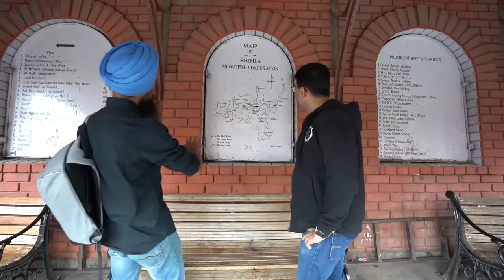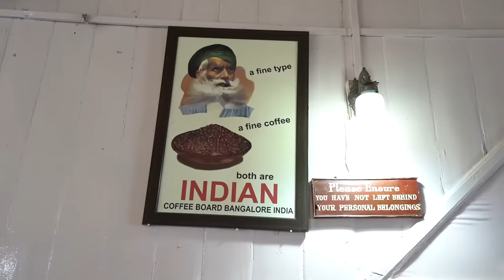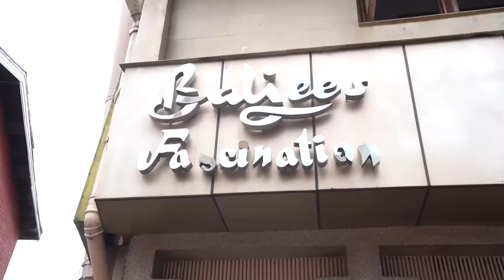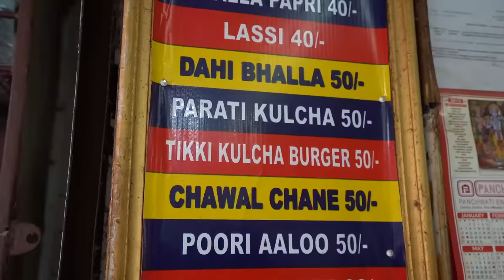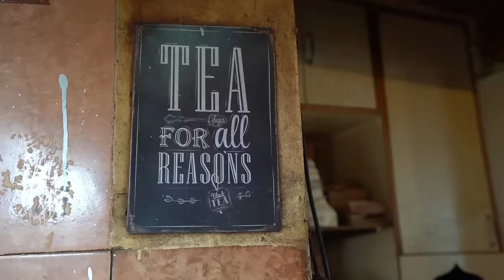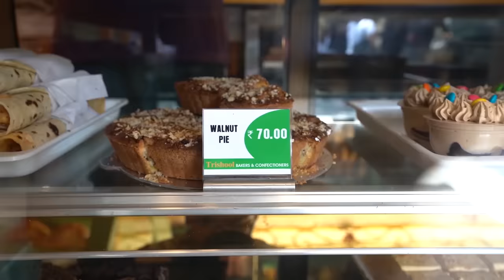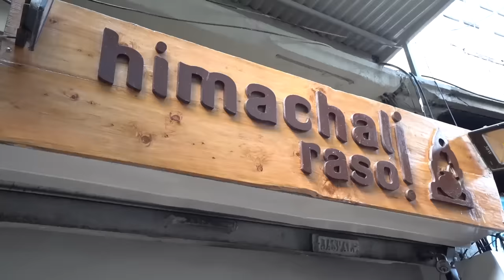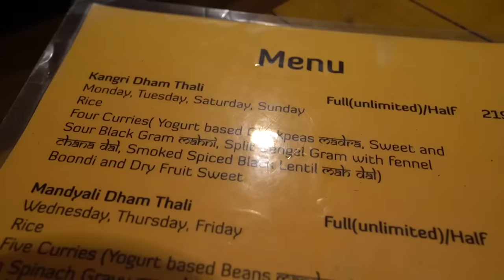Shimla Food Walk - Part 1/3 I AMAZING Mandyali Dham (Himachali Thali) + SOFTEST Parati Kulcha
From Kasauli we drove to Shimla in search of local and popular delicacies. This hill station fascinates every visitor with its terrific outdoors and unique appeal form the British Raj. The Himachal capital is always buzzing with tourists as here, one finds, panoramic views of the snow clad Himalayas, tiny paths along the pine forests, Elizabethan-style architecture and a delectable food culture, all of which makes it resemble a fairy tale settings.

The only and the best way to explore the central part of the town is by walking through the winding paths and stairs leading uphill and downhill. In this delightful gastronomic journey across this pretty town, we were joined by our awesome host Savitoj who walked us through the food scene enthralling us with historical references and tales.

Our first stop was the Indian Coffee House whose ambience takes people back in time and gives them a taste of the timeless beverages and food. Here we tried the coffee, bread toast and Sambar Vada. Food and coffee both were decent but the  ambience made it special.

Next we tried an amazingly hot Gulab Jamun from the iconic snack shop Baljees that is local favourite for quick snacks. After this we went to Sharma Chat to taste the unique Parati Kulcha. This spicy and savoury dish was super delectable. Its a must try delicacy in Shimla.

From there we went to Vijay Sweets to have tea along with some of their very famous tea time snacks. The assortment of sweet and savoury snacks was quite interesting especially the Toshe.

Then we tried the Spoonie from the renowned Trishool Bakery that was full of fresh bakery stuffs and eager customers. At last we went on to try the traditional celebratory food from Himachal Pradesh known as the Dham. Its a hearty and nutritious platter consisting of choicest delicacies from across the state that is  made with local ingredients. We tried it at a restaurant named Himachali Rasoi. This Dham was specially from the Mandi district. It was indeed a scrumptious spread especially the Rajma Ka Madra.

This culinary sojourn with our genial host Savitoj was truly heartwarming. See you soon at some new destination.

About the host - Anubhav Sapra:

Anubhav Sapra is an avid foodie! He is a Founder but proudly calls himself a Foodie-in-chief at Delhi Food Walks. He is also a street-food and Indian regional cuisine connoisseur and loves to write about street-food.